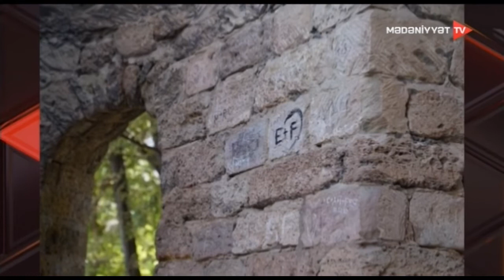"İçərişəhər" Dövlət Tarix-Memarlıq Qoruğu İdarəsi ictimaiyyətə müraciət edib